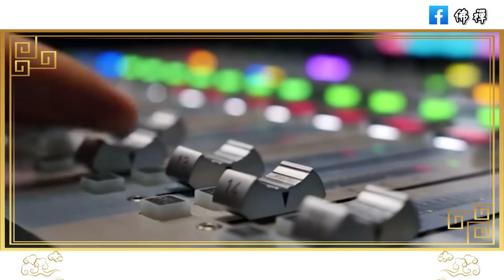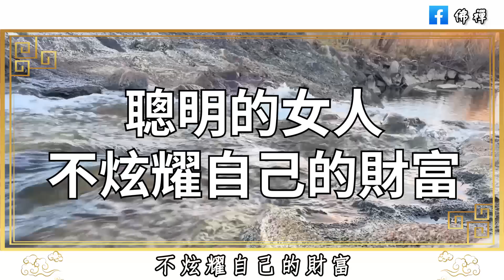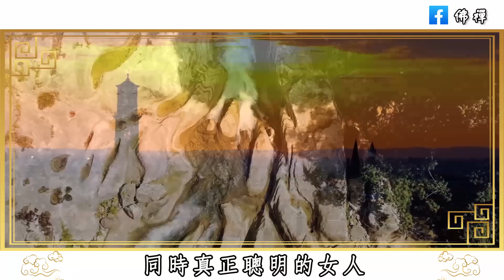佛禪：真正漂亮的女人，從不炫耀這三件事，內心富足，才是真的美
佛禪：我爲什麽喜歡獨處？心理學研究表明：越是高智商的女人，越不喜歡與人交往
佛禪：人生下半場，該何去何從？一個中年男人的悔悟：人生下半場，拼的是老婆！早點醒醒吧